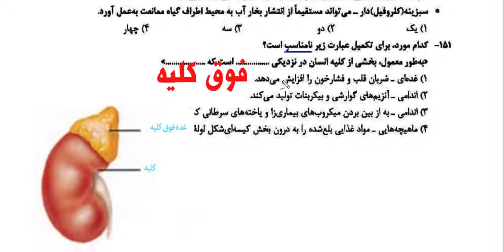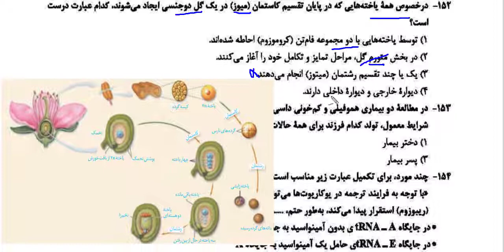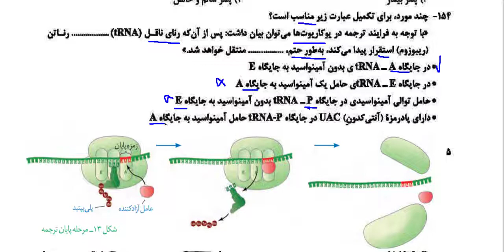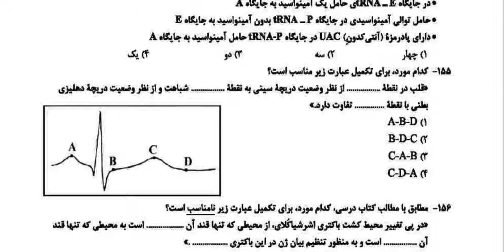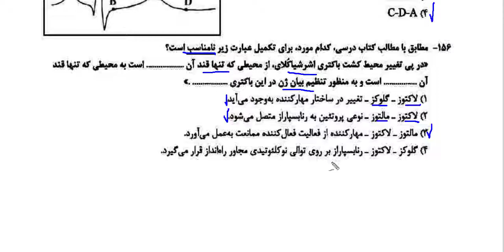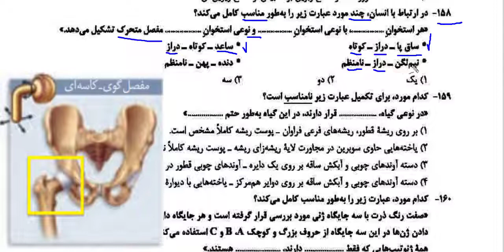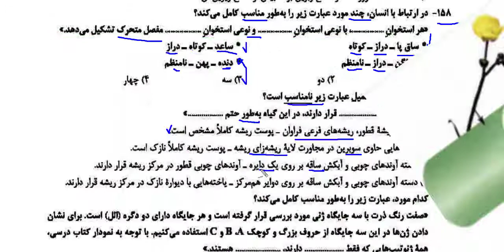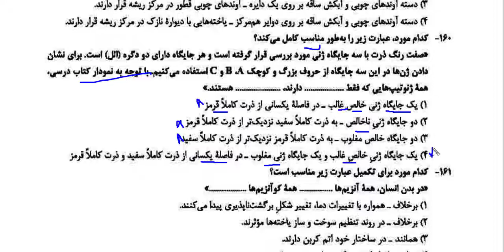تحلیل سوالات زیست شناسی کنکور 1401 قسمت سوم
در قسمت سوم تحلیل سوالات زیست شناسی کنکور 1401 به بررسی تست های 151 تا 160 می پردازیم . برای دسترسی مستقیم به تحلیل هر تست از زمان بندی زیر استفاده کنید

زمان بندی ویدئو:
00:00 مقدمه
00:20  تست 151 : موقعیت مکانی کلیه
02:20 تست 152 : تولید مثل جنسی گیاه
05:38 تست 153 : ژنتیک، هموفیلی و کم خونی داسی شکل
06:47 تست 154: ترجمه ژن
11:44 تست 155: نوار قلب + وضعیت دریچه های قلب
13:57 تست 156: تنظیم بیان ژن در باکتری اشریشیا کلی
17:33 تست 157 : مقایسه برگ تک لپه و دو لپه
20:27 تست 158 : مفصل متحرک
24:15 تست 159: مقایسه ساقه و ریشه در تک لپه و دولپه
27:36 تست 160: صفت رنگ ذرت

برای دسترسی به جزوه و نمونه سوال از این درس بیوفیلم را در تلگرام دنبال کنید:

برای دسترسی به تصاویر  با کیفیت و واضح از این مبحث بیوفیلم را در اینستاگرام دنبال کنید: